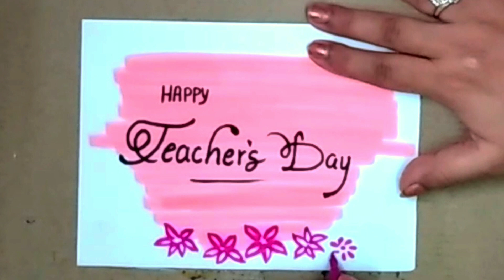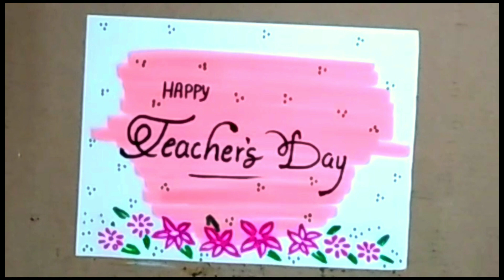Teachers Day Card Making || Teachers Day Drawing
Hello Friends..

About this video:
In India, 5th September is celebrated as Teachers' Day as a mark of tribute to the contribution made by teachers to the society. 5th September is the birth anniversary of a great teacher Dr Sarvepalli Radhakrishnan, who was a staunch believer of education and was a well-known diplomat, scholar, the President of India and above all, a teacher.

When some of his students and friends approached him and requested him to allow them to celebrate his birthday, he said, "instead of celebrating my birthday separately, it would be my proud privilege, if 5th September is observed as Teachers' day". From then onwards, the 5th of September has been observed as Teachers Day, in India.

So Here I am going to show you teachers day card making ideas. You can make it by only colouring too. So friends Follow it step by step and learn how to draw easy and simple teachers day card & i am sure you will be able to draw as Beautiful and attractive teachers day card as mine.

This lesson will provide you great ideas, using step by step tutorial so that you can easily learn how to draw teachers day card step by step in simple or easy way. Have fun as you sketch along with Art Club. 😄

I am sure that you guys are going to love and enjoy this teachers day card making tutorial.

Keep WATCHING...
Keep LOVING...

Musician: @iksonmusic